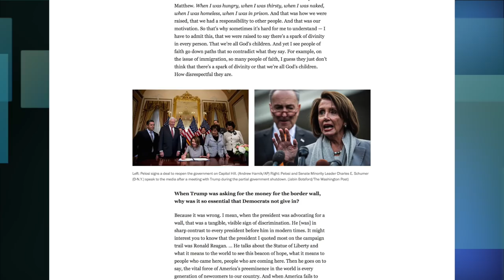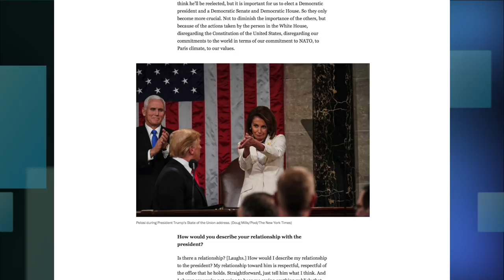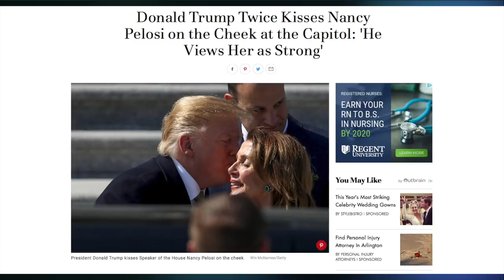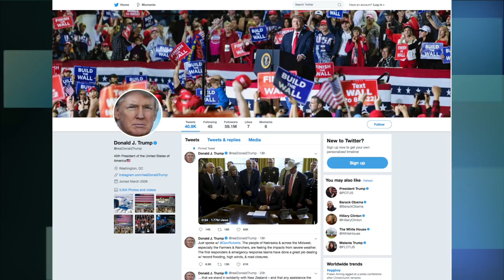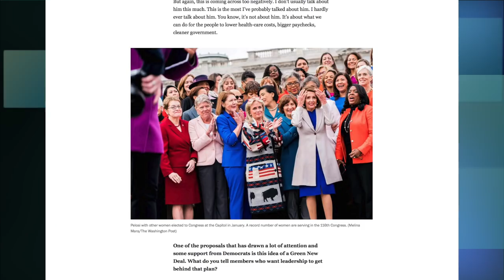VATV News | Vì Sao Chủ Tịch Hạ Viện Không Muốn Luận Tội Tổng Thống Trump?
VATV News | Vì Sao Chủ Tịch Hạ Viện Không Muốn Luận Tội Tổng Thống Trump? do Nguyễn Quang Duy Biên Soạn
16/03/2019
Nam Anh